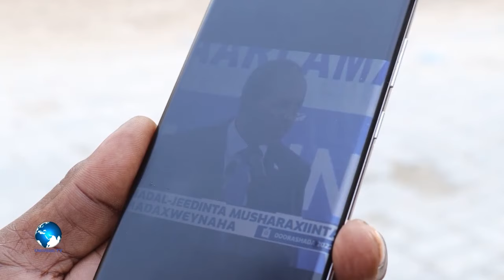Sheekadii Afkaaga xiro, hadii kale waa lagu xira